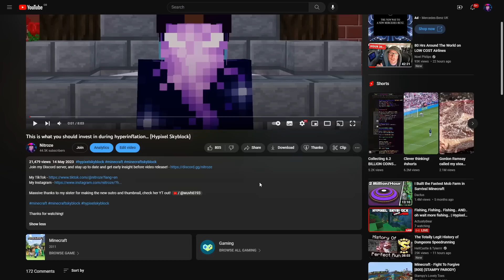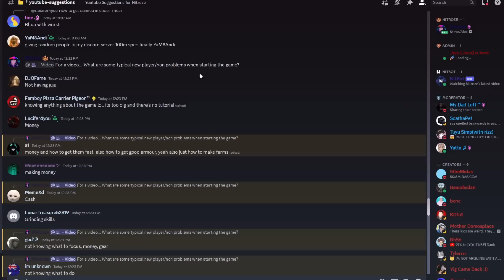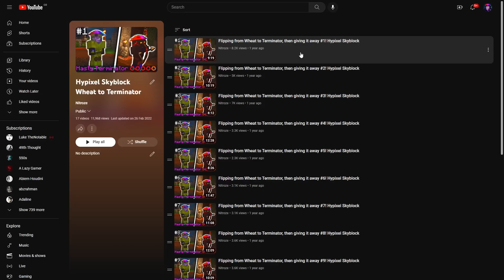The new player experience in 2023... (Hypixel Skyblock)